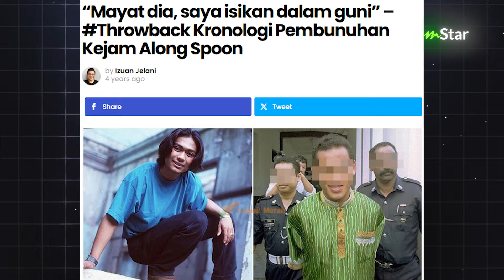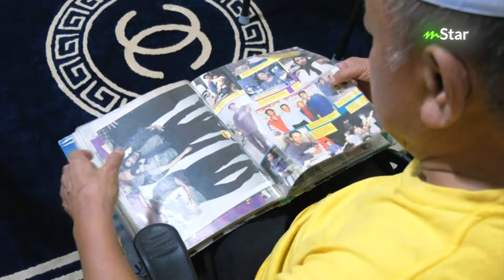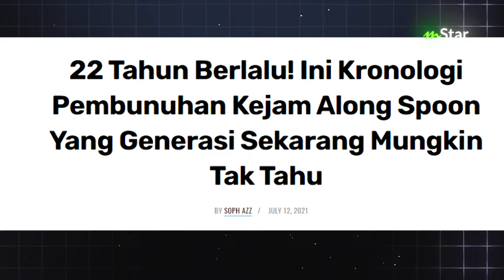Tabahnya hati bapa Along Spoon, dah maafkan pembunuh anak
Bapa Along Spoon pun kata dia dah reda dengan pemergian anak kesayangannya. Semoga Along ditempatkan dalam golongan orang beriman. Amin